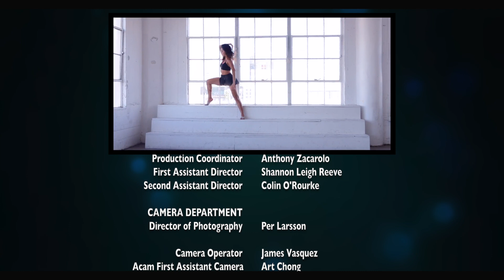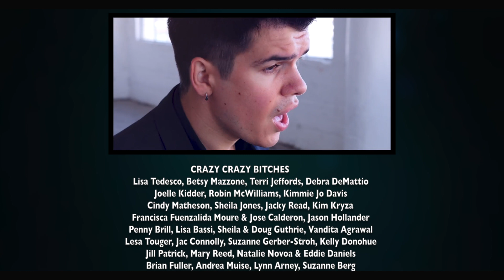Crazy B's - Season 2, Episode 7: "We've Got Dead People" | OML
Detective James interviews suspects. Eleni and Teddi fight.

Live Vain Die Ugly. Crazy B's weaves a satirically comic horror tale about strong women whose deep insecurities lead them to bicker with and bully their friends. But the b’s bad behavior doesn’t go unnoticed by a killer whose misplaced sense of justice wreaks bloody vengeance on them all.

Executive Producers: Bob Tourtellotte, Garret Blutter
Writer/Director: Jane Clark
Director of Photography: Per Larsson
Producers: Tara Carbajal, Jane Clark